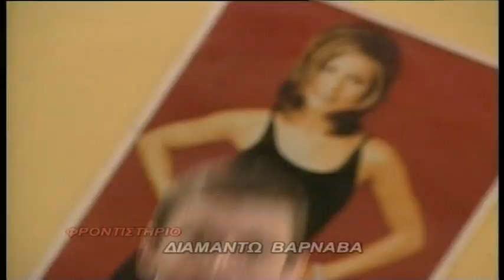Βουράτε Γειτόνοι (2ος κύκλος) Επ.86